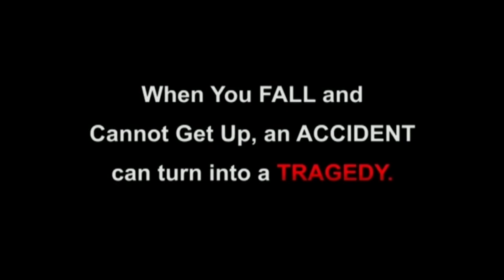Rabbit falls but can't get up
Pipkin rabbit doing a cute rabbit video for rabbit Life Alert. In the rabbit video, the rabbit falls eating (doing a rabbit ASMR or rabbit eating ASMR video), falls in the bathroom while making a rabbit poop, and falls eating outside. Pipkin is very graceful but sometimes his feet get tangled or, more likely, he wants to make a rabbit falling video. Also, the rabbit likes sleeping in the sun, probably rabbit dreaming of making a rabbit eating video or rabbit asmr video, or dreaming that his humans will make a surrounding a sleeping rabbit video or waking a sleeping rabbit video so he can eat a delicious banana! But when Pipkin rabbit wakes up, he gets stuck because the bunny wedged himself between two pieces of slippery wood!

When the indoor rabbit sleeps, the rabbit dreams of eating. Pipkin rabbit eats, runs, and jumps in his dream, and his sleeping body does the same. After the indoor rabbit falls asleep, we wanted to prank the rabbit by surrounding him with grapes because he enjoyed our rabbit video waking a sleeping rabbit by surrounding him with carrots and waking a sleeping rabbit by surrounding him with dill so much. Domestic rabbits and indoor rabbits love eating. However, the bunny sleeps in the sun and can't be surrounded!

Pipkin rabbit is a free range rabbit, or free roam rabbit, as well as an indoor rabbit. Maybe you saw Pipkin rabbit learns he is adopted video. Or maybe you saw rabbit eating watermelon or rabbit eating banana. Or sleeping rabbit poops when you touch his tail. Or maybe you saw waking a sleeping rabbit by surrounding him with grapes or waking a sleeping rabbit by surrounding him with carrots. We also did a waking a sleeping rabbit with an air horn video and waking a sleeping rabbit with a firecracker video (as jokes!) This is the same tiny pet bunny rabbit!

The rabbit enjoys making prank videos and rabbit eating ASMR videos and funny animal videos. Waking a sleeping rabbit by surrounding him with grapes was a fun video to do, and the rabbit loved waking up to grapes. Pipkin is a tiny pet bunny rabbit who loves waking up humans. So, every once in awhile, we wake him up. The rabbit has been woken with a rabbit air horn and a rabbit firecracker. We've even made a rabbit video of rabbit learns he's adopted. When the rabbit is sleeping he often dreams of eating something, or doing one of his rabbit eating ASMR videos or mukbang videos. When the rabbit eats in his dream, he sleeps soundly, and it takes more effort to get the rabbit to wake up. Here the rabbit is fast asleep, until he smells the grapes!

When the rabbit is sleeping and dreaming, you can hear the rabbit smacking his lips and licking his lips. Watching him and listening to the rabbit sleep can be very calming. The sounds the cute rabbit makes can be relaxing, too.

The indoor rabbit sleeps out in the open usually. Oftentimes he falls into the REM sleep, where he sleeps and dreams. The rabbit loves eating in his sleep. Pipkin is a free range rabbit, or free roam rabbit, and does what he wants, when he wants!

If you'd like to hear the rabbit eat something crunchy, he recently did a rabbit eating carrot video. If you want to hear some juicy eating sounds that are relaxing, he recently made a rabbit eating watermelon video and rabbit eating banana video. We hope you like the sounds of a rabbit eating / doing a mukbang!

Everyone seems to think the rabbit looks like the singer Jungkook. Jungkook is the youngest member of South-Korean Kpop group BTS. The rabbit thanks you for your kind words!

Thanks for checking out Pipkin and our rabbit channel. We hope you think he is the cutest rabbit ever, because he really enjoys making cute rabbit videos - rabbit ASMR videos and eating videos in particular! Pipkin rabbit is a free range rabbit / indoor rabbit and we all enjoy making cute rabbit videos. If you'd like to see more cute rabbit videos, please watch some of our other work!

Other stuff we’re doing!
Please let us know if you have any feedback or suggestions!